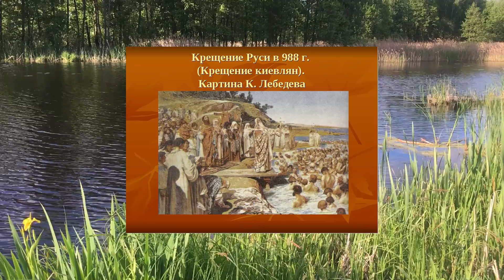28 июля ДЕНЬ ПОЧИТАНИЯ равноапостольного Владимира - Крестителя Руси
28 июля празднуется успение святого равноапостольного великого князя Владимира Киевского — самодержца Руси, нареченного во святом крещении Василия, просветившего землю Русскую святым крещением. Владимир был языческим князем, который уверовал во Христа и обратил Русь в православную веру. Это был мудрый правитель, полководец, святой, которому установлены памятники даже за рубежом.

Молитва.
Уподобился ты купцу, ищущему хороших жемчужин, славный властитель Владимир, восседая на высоком престоле матери городов, Богоспасаемого Киева: ибо испытывая и посылая в Царьград, узнать о православной вере, обрел ты бесценный жемчуг – Христа, избравшего тебя, как второго Павла; и, как он, стряхнул ты слепоту во святой купели, душевную, и вместе телесную. Потому мы, люди твои, празднуем твое успение; моли о спасении в державе твоей Российской начальствующих и множества ее граждан.

Все видео созданы на канале Добрые Знания  на основе принципа добросовестного использования. Вся информация в данном видео и та, что представлена на моем канале, взята из собственных источников и открытых источников, которые в свободном доступе.
Благодарю!